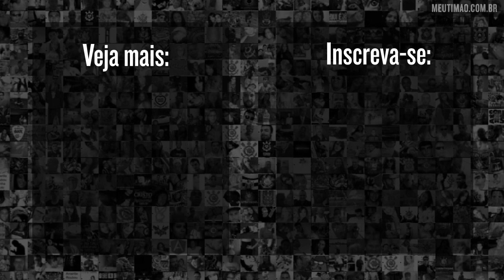Lances e gols de Júnior Dutra, novo atacante do Corinthians